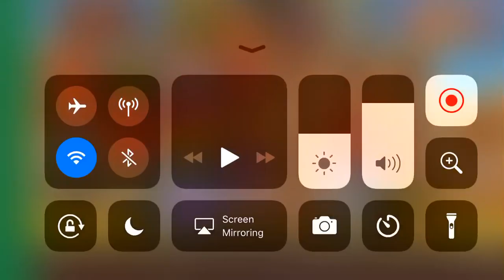Buffalo rising slot massive win??